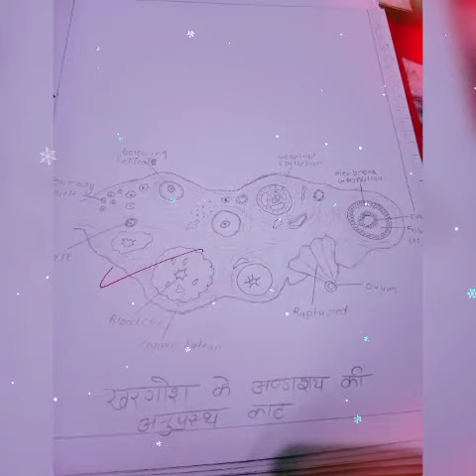anjeer, ovary, blastula ,testes✨